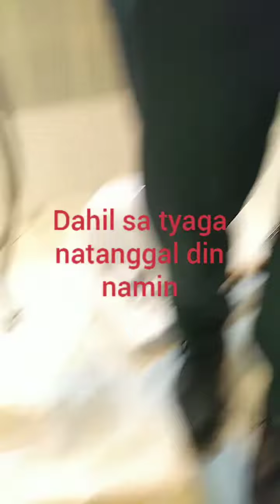Replace wash basin & fix basin mixer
Gama company